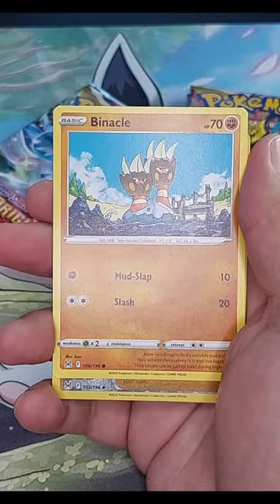Pokémon Openings Ep. 594: Experiment On Gong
That Gong too many times ...